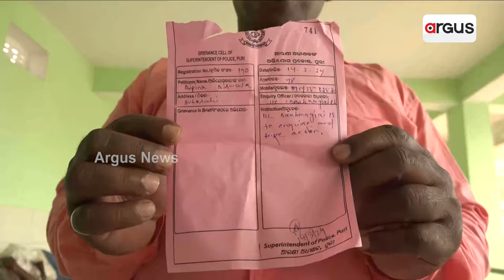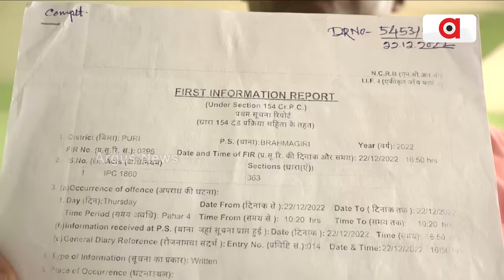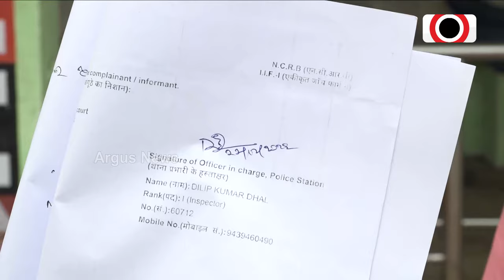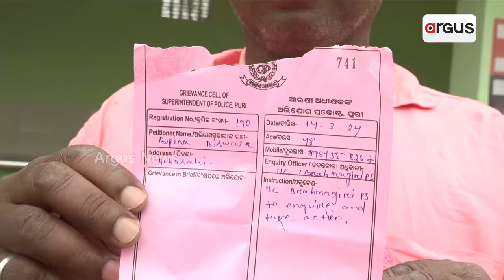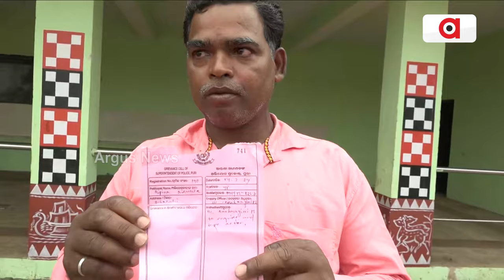ନିଖୋଜ ଝିଅକୁ ଖୋଜିବାକୁ ବାପାକୁ ୫୦ହଜାର ଲାଞ୍ଚ ମାଗୁଛି ପୋଲିସ୍ || Police || Brahmagiri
ବ୍ରହ୍ମଗିରି ପୋଲିସ୍ ନାଁରେ ସଂଘାତିକ ଅଭିଯୋଗ। ନିଖୋଜ ବଢିଲା ଝିଅକୁ ଖୋଜିବାକୁ ବାପାକୁ ୫୦ହଜାର ଲାଞ୍ଚ ମାଗିଛି ବ୍ରହ୍ମଗିରି ପୋଲିସ୍ ! ପୁରୀ ଏସପିଙ୍କୁ ଗୁହାରୀ ଜଣାଇଲେ ବ୍ରହ୍ମଗିରି ହୁବାସାହି ଗ୍ରାମର ବିପିନ୍ ବିଶ୍ବାଳ।